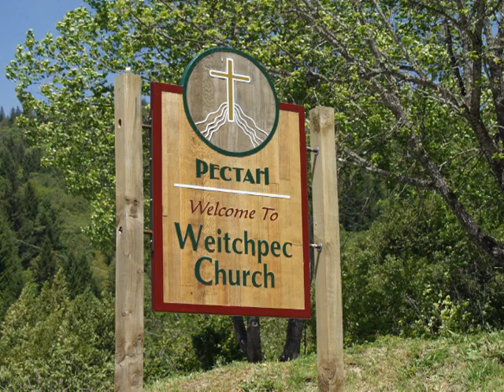WEITCHPEC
Aww. go ahead, turn it up!